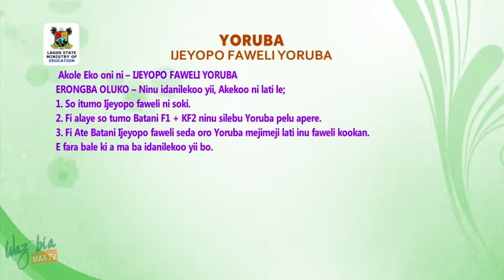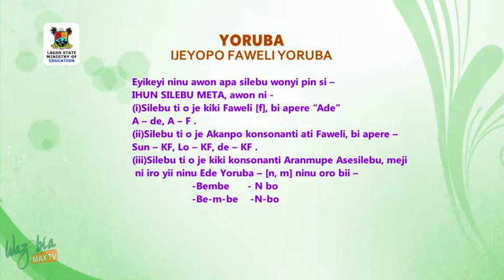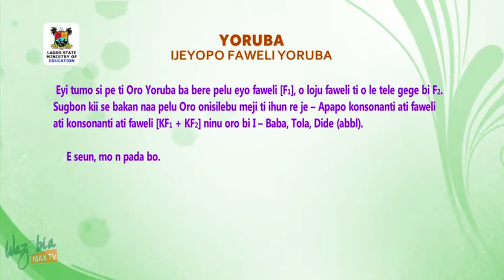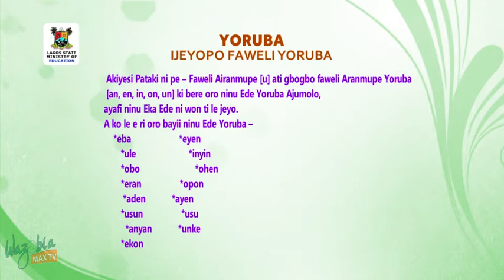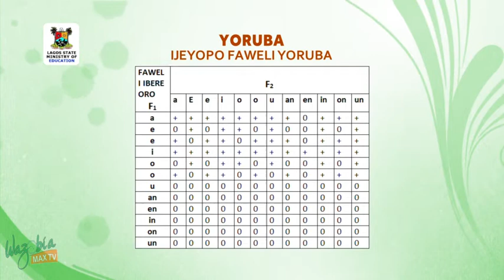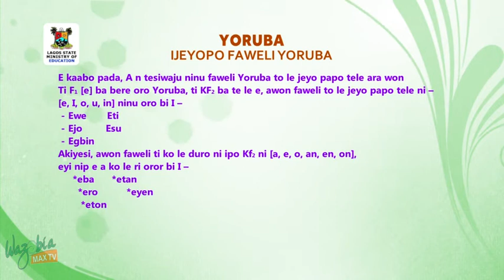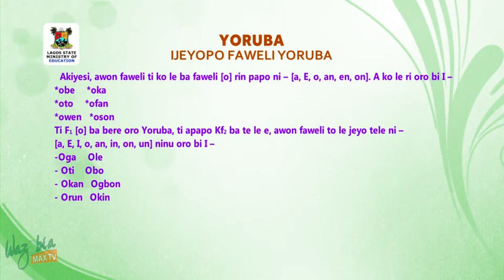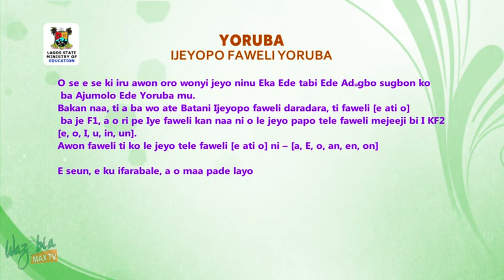SS3 TV LESSONS YORUBA LANGUAGE: IJEYOPO FAWELI NINU EDE YORUBA